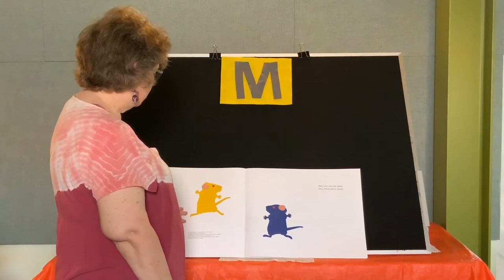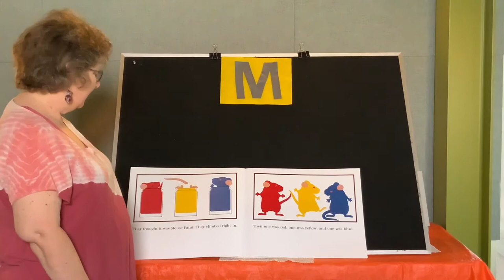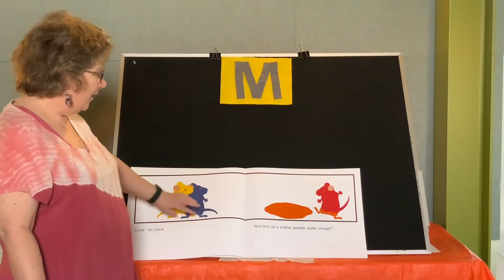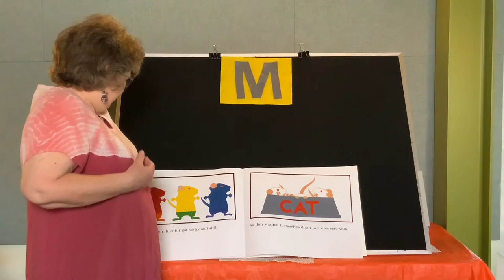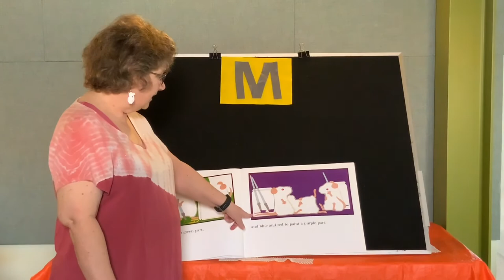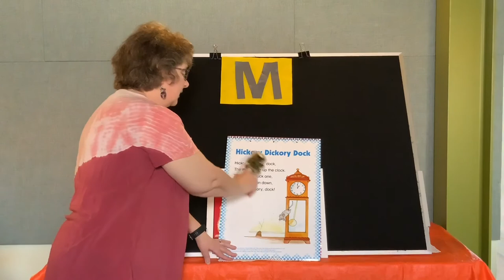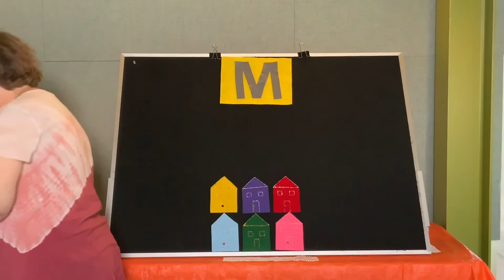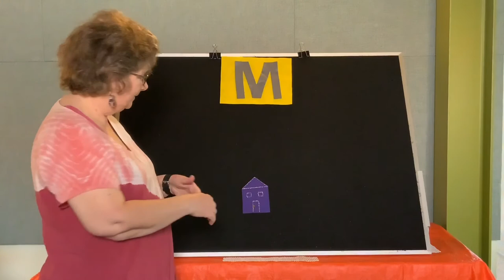Toddler Time | Letter M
Roben leads storytime geared towards 1 to 2 year olds. Come listen as she read books, sing songs,  and talk to puppets! Filmed at Smith Public Library in Wylie, Texas.